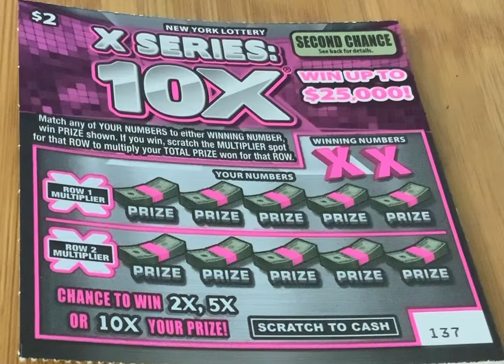There’s still tomorrow: X Series: 10X: Part 4 of 5